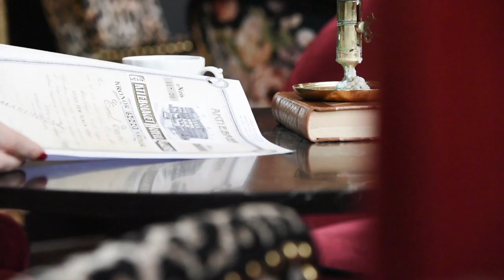Hôtel Eggers aktiebrev från 1906 – en sann historia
Videon handlar om Hôtel Eggers aktiebrev från 1906. Hôtel Eggers - en sann historia.